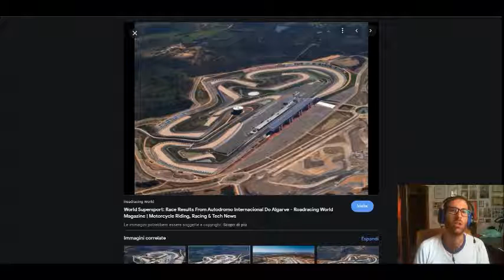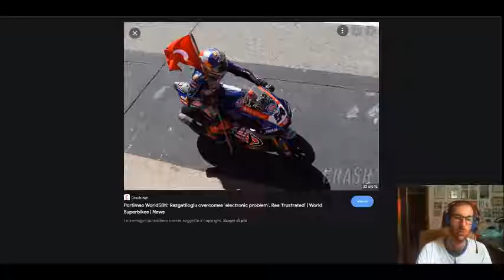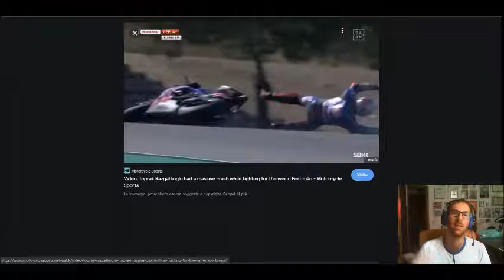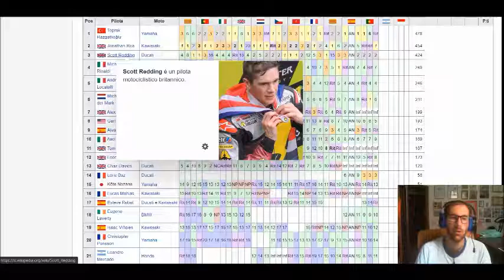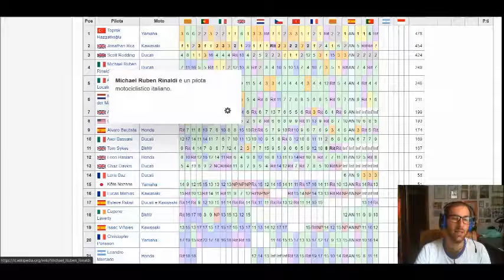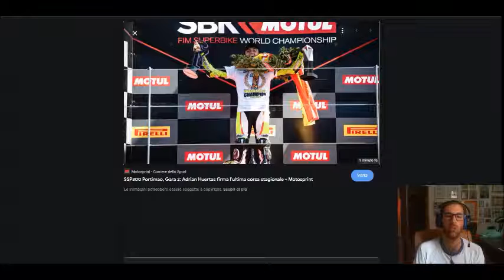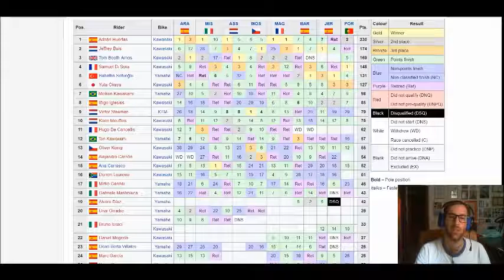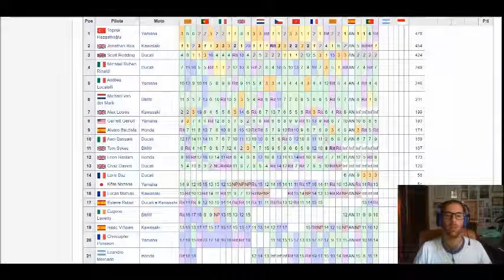Curva 15 a Portimao dà e toglie a Toprak e Rea. Mondiale SBK ancora aperto! Huertas campione SSP300